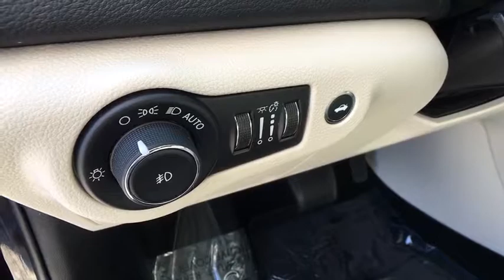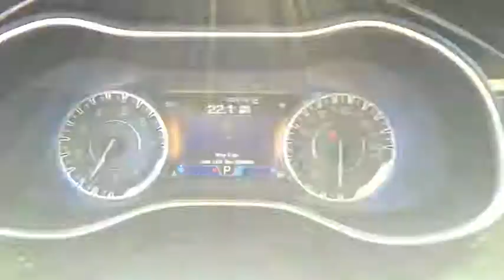2015 Chrysler 200 Clarksville, Annapolis, Rockville, MD PC7227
Luxury Brown Pearlcoat  2015 Chrysler 200 available in Clarksville, Maryland at Jim Coleman Honda of West Columbia. Servicing the Annapolis, Rockville, MD area.

Body-Colored Front Bumper,Body-Colored Power Heated Side Mirrors w/Manual Folding and Turn Signal Indicator,Body-Colored Rear Bumper w/Chrome Bumper Insert,Chrome Door Handles,Chrome Side Windows Trim  Black Front Windshield Trim and Black Rear Window Trim,Clearcoat Paint,Colored Grille w/Chrome Surround,Compact Spare Tire Mounted Inside Under Cargo,Fixed Rear Window w/Defroster,Front Fog Lamps,Fully Automatic Projector Beam Halogen Headlamps w/Delay-Off,Galvanized Steel/Aluminum Panels,Laminated Glass,LED Brakelights,Perimeter/Approach Lights,Rocker Panel Extensions,Speed Sensitive Variable Intermittent Wipers,Steel Spare Wheel,Tires: P215/55R17 BSW AS,Trunk Rear Cargo Access,Wheels: 17' x 7.5' Satin Silver Aluminum,12-Way Power Driver Seat -inc: Power Recline  Height Adjustment  Fore/Aft Movement  Cushion Tilt and Power 4-Way Lumbar Support,2 12V DC Power Outlets,2 Seatback Storage Pockets,60-40 Folding Bench Front Facing Fold Forward Seatback Rear Seat,6-Way Power Passenger Seat -inc: Power Recline  Height Adjustment and Fore/Aft Movement,Accessory Switch Bank,Air Filtration,Analog Display,Cargo Space Lights,Carpet Floor Trim and Carpet Trunk Lid/Rear Cargo Door Trim,Compass,Cruise Control w/Steering Wheel Controls,Day-Night Auto-Dimming Rearview Mirror,Delayed Accessory Power,Driver And Passenger Heated-Cushion  Driver And Passenger Heated-Seatback,Driver And Passenger Visor Vanity Mirrors w/Driver And Passenger Illumination,Driver Foot Rest,Dual Zone Front Automatic Air Conditioning,Engine Immobilizer,Fade-To-Off Interior Lighting,FOB Controls -inc: Trunk/Hatch/Tailgate and Remote Engine Start,Front Cupholder,Front Map Lights,Front Seats w/Leatherette Back Material and Power 4-Way Driver Lumbar,Full Carpet Floor Covering,Full Cloth Headliner,Full Floor Console w/Covered Storage  Mini Overhead Console w/Storage and 2 12V DC Power Outlets,Garage Door Transmitter,Gauges -inc: Speedometer  Odometer  Engine Coolant Temp  Tachometer  Trip Odometer and Trip Computer,HVAC -inc: Underseat Ducts and Console Ducts,Illuminated Locking Glove Box,Instrument Panel Bin  Driver / Passenger And Rear Door Bins,Interior Trim -inc: Metal-Look Door Panel Insert  Metal-Look Console Insert  Chrome And Metal-Look Interior Accents,Leather Trimmed Bucket Seats,Leather/Metal-Look Steering Wheel,Leatherette Door Trim Insert,Manual Anti-Whiplash w/Tilt Front Head Restraints and Manual Adjustable Rear Head Restraints,Manual Tilt/Telescoping Steering Column,Metal-Look Gear Shift Knob,Outside Temp Gauge,Perimeter Alarm,Power 1st Row Windows w/Driver And Passenger 1-Touch Up/Down,Power Door Locks w/Autolock Feature,Power Fuel Flap Locking Type,Power Rear Windows,Proximity Key For Doors And Push Button Start,Rear Cupholder,Remote Keyless Entry w/Integrated Key Transmitter  Illuminated Entry and Panic Button,Remote Releases -Inc: Power Cargo Access,Sliding Front Center Armrest and Rear Center Armrest w/Storage,Systems Monitor,Trip Computer,Uconnect Voice Command w/Bluetooth,15.8 Gal. Fuel Tank,160 Amp Alternator,3.73 Axle Ratio,4612# Gvwr,4-Wheel Disc Brakes w/4-Wheel ABS  Front Vented Discs  Brake Assist and Electric Parking Brake,730CCA Maintenance-Free Battery w/Run Down Protection,Comfort Ride Suspension,Electric Power-Assist Speed-Sensing Steering,Engine Auto Stop-Start Feature,Engine Oil Cooler,Engine: 2.4L I4 MultiAir,Federal Emissions,Front And Rear Anti-Roll Bars,Front-Wheel Drive,Gas-Pressurized Shock Absorbers,Multi-Link Rear Suspension w/Coil Springs,Single Stainless Steel Exhaust,Strut Front Suspension w/Coil Springs,Transmission: 9-Speed 948TE Automatic,6 Speakers,Integrated Voice Command w/Bluetooth,Radio w/Seek-Scan  MP3 Player  Clock  Steering Wheel Controls and Radio Data System,Radio: Uconnect 5.0 AM/FM/BT,SIRIUSXM Satellite Radio,Window Grid Antenna,ABS And Driveline Traction Control,Airbag Occupancy Sensor,Curtain 1st And 2nd Row Airbags,Driver And Passenger Knee Airbag,Dual Stage Driver And Passenger Front Airbags,Dual Stage Driver And Passenger Seat-Mounted Side Airbags,Electronic Stability Control (ESC),Outboard Front Lap And Shoulder Safety Belts -inc: Rear Center 3 Point  Height Adjusters and Pretensioners,ParkView Back-Up Camera,Rear Child Safety Locks,Side Impact Beams,Tire Specific Low Tire Pressure Warning,